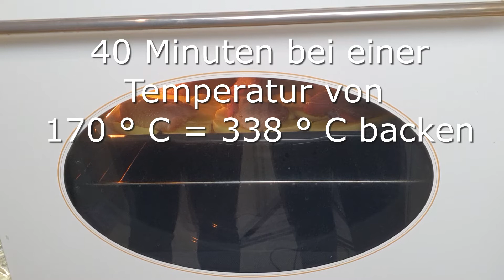Das Rezept für Ofenkartoffeln mit Hühnchen im Ofen, ein leckeres Abendessen in 10 Minuten.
Ich verwende dieses Rezept sehr oft, die Zubereitung ist einfach und erfordert nicht viel Zeit und Mühe, und das Ergebnis gefällt der ganzen Familie. Bereiten Sie dieses Rezept vor und Sie werden mir danken))